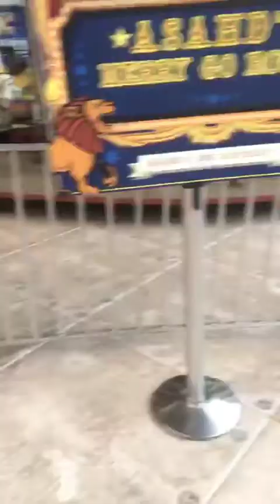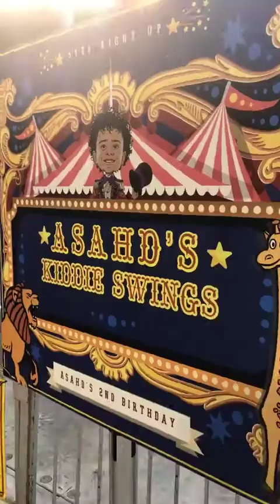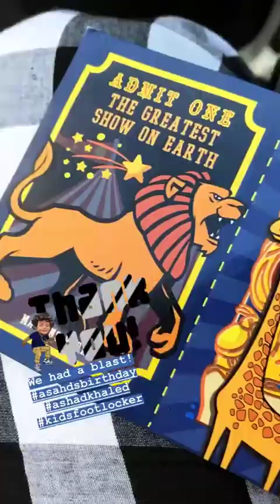INGER MENDOZA @INGERMENDOZA INSTAGRAM STORIES COMPILATION OCTUBRE 25, 2018